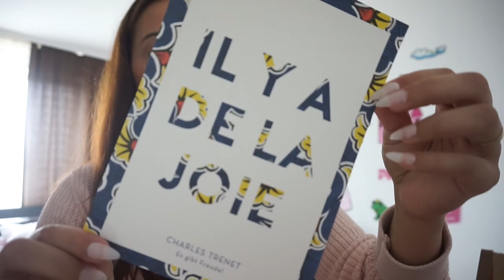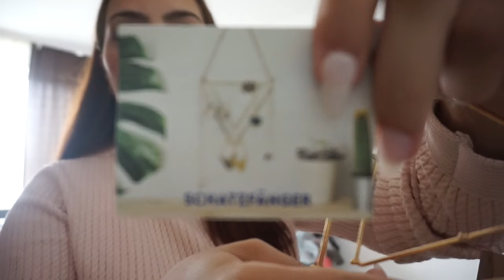DAS EIGENE KIND ALS TIER BEZEICHNEN ?! l FOOD HAUL l DM HAUL l FAMILIE SAID